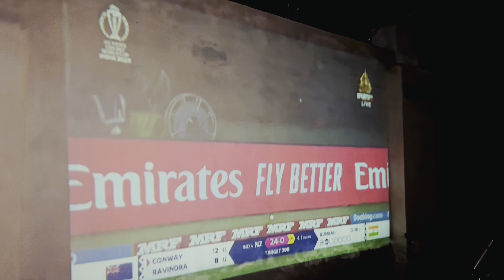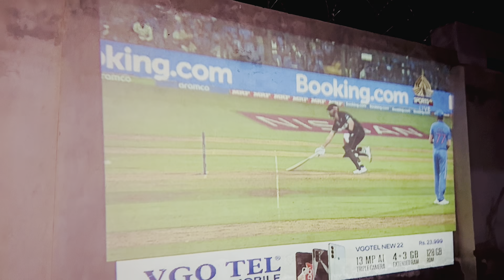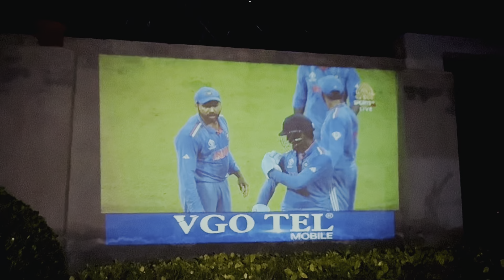Sijji Program at Form House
Hi viewers welcome to back to our channel

Hassan vlogs official

Watch it complete

India vs Nz semifinal match highlights

Share ut with your friends and family members